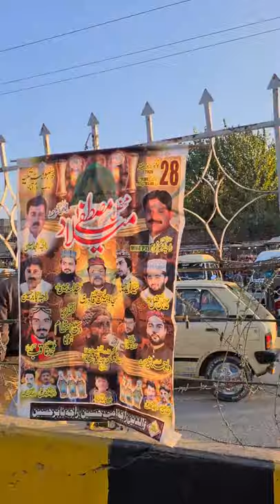The Shrine of Bari Imam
The  most prominent Saint of Islamabad region .
a Must see and share .
A world of its own is the ambience in the Shrine or Darbar
Shah Abdul Latif Kazmi, (Urdu شاہ عبد الطیف کاظمی المعروف سرکار بری امام ) often referred to as Barī Imām or Barī Sarkār (1617–1705), was a 17th-century Sufi ascetic from Punjab who was the most prominent Sufi of the Qadiriyya order. He is venerated as the patron saint of Islamabad, Pakistan. Born in Karsal to a family descended from Muhammad through the linage of Musa al-Kadhim, the life of Bari Imam is known "essentially through oral tradition and hagiographical booklets and celebrated in numerous songs" of Indian and Pakistani Sufism.In the present day, Bari Imam is one of the most popular and widely venerated saints of Punjab.